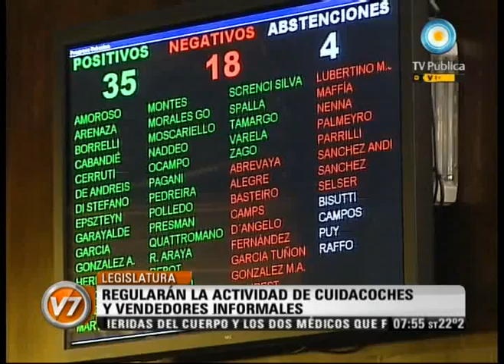Visión Siete: Última sesión ordinaria de la Legislatura porteña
En la última y maratónica sesión, la Legislatura aprobó la creación del Registro de Datos Genéticos vinculados a delitos contra las personas y contra la integridad sexual. También la regulación de ventas ambulantes, que estipula multas cuando representen competencia desleal contra los comerciantes, y ferias de baratijas y artesanías. El macrismo anticipó su veto al polémico tema de los "trapitos" o "cuidacoches", sancionado con la propuesta de la oposición, que crea un registro, define áreas de acción y prohíbe la imposición de tarifas.Emitido por Visión Siete, noticiero de la TV Pública argentina, el jueves 8 de diciembre de 2011.